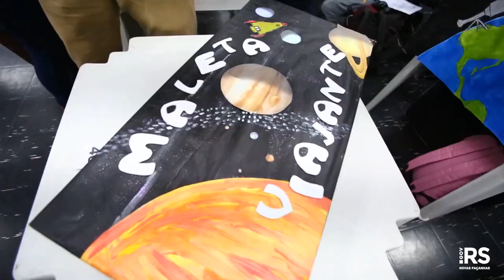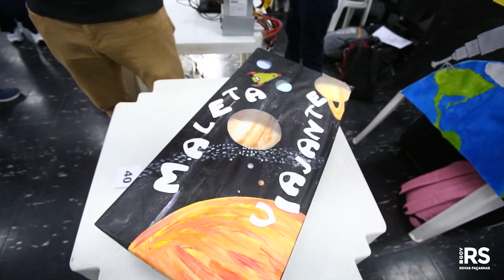Alunos de escolas públicas gaúchas apresentam projetos de robótica em festival